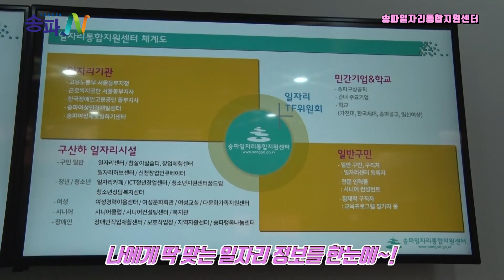송파알림톡_송파일자리통합지원센터